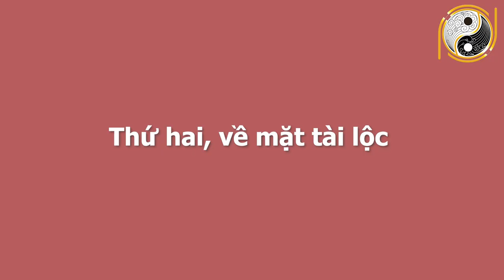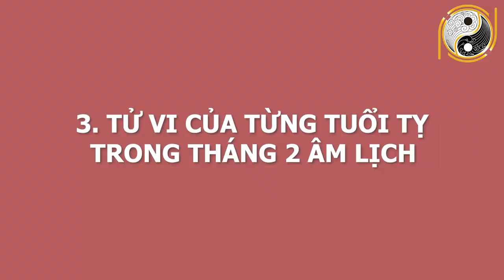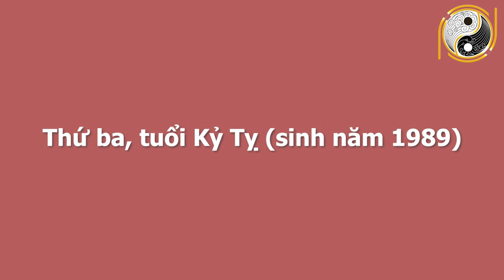Xem Tử Vi Tuổi Tỵ Tháng 2 Âm Lịch Chú Ý 3 Điều Này 100% Tiền Bạc Đầy Tay, GIÀU SANG CHẠM NÓC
01. Linh phù giải hạn
02. Hồ lô hóa giải Ngũ Hoàng
03. Mai Hoa Phú Quý
04. Gương bát quái tinh cầu
05. Kim bài thái tuế 2023
06. Vòng tam hợp Dần Ngọ Tuất
07. Vòng tam hợp Thân Tý Thìn
08. Vòng tam hợp Hợi Mão Mùi
09. Vòng Tam Hợp Tỵ Dậu Sửu
10. Bát bảo tâm kinh
11. Minh Quang pháp bảo cầu
12. Minh Quang pháp bảo lục giác
13. Tỳ Hưu Lộc Tài (Đồng)
14. Tỳ Hưu Khai Vận ( Bạch Ngọc)
15. Bách Niên Tụ Tài ( tụ tài lộc)
16. Song long ngọc ấn ( ấn thăng quan)
17. Kim bài ngũ Lộ Thần Tài
18. Hồ lô bình an ( treo xe)
19. Móc khóa văn xương
20. Ống bút văn xương gỗ đào
21. Bút văn xương gỗ đào
22. Bút văn xương gỗ đào nhỏ
23. Hoa mai kim tiền ( mạ vàng )
24. Các vật phẩm phong thủy khác Xem Tử Vi Tuổi Tỵ Tháng 2 Âm Lịch Chú Ý 3 Điều Này 100% Tiền Bạc Đầy Tay, GIÀU SANG CHẠM NÓC.
Quý anh chị thân mến, có người thì tuổi trẻ vang danh thiên hạ, người người kính trọng nhưng những năm tháng cuối đời lại sống trong cô đơn, thiếu thốn. Và vận mệnh hoàn toàn có thể thay đổi nếu biết tích đức và hoá giải những tai ương. Và ngày hôm nay trong chuỗi hành trình luận tử vi, chúng ta sẽ tìm hiểu vận trình những gia chủ tuổi Tỵ diễn ra như thế nào, chi tiết cát hung nạp vận ra sao trong tháng 2 âm lịch. Hãy cùng theo dõi video ngay sau đây của chúng tôi để  nhận lời khuyên từ những chuyên gia phong thuỷ hàng đầu nhé!